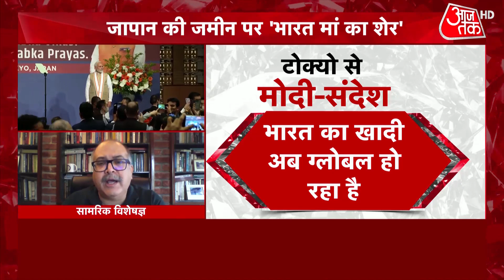Dangal: MEA के पूर्व सचिव विवेक काटजू ने कहा, 'कुछ देशों में प्रवासी भारतीय, भारत के हित को आगे...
PM Modi will attend a roundtable with Japanese business leaders in Tokyo as part of the Indo-Pacific Economic Framework for Prosperity (IPEF) event.